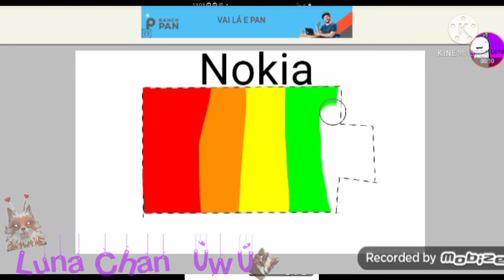Phone batteries be like